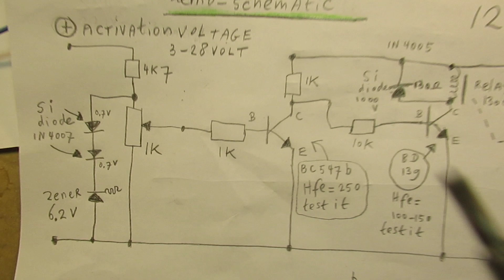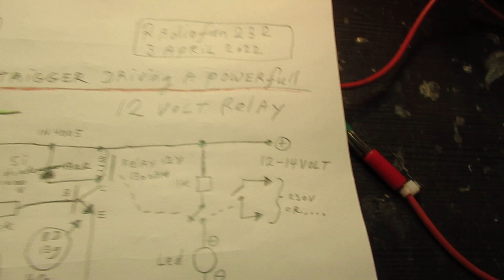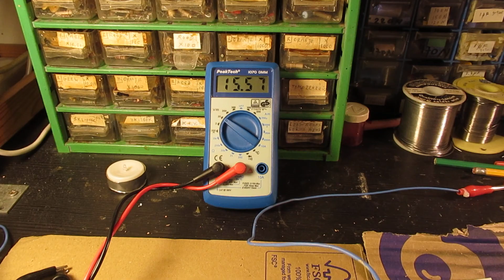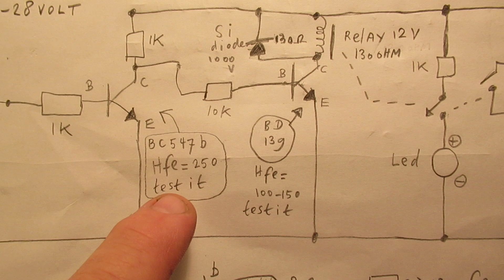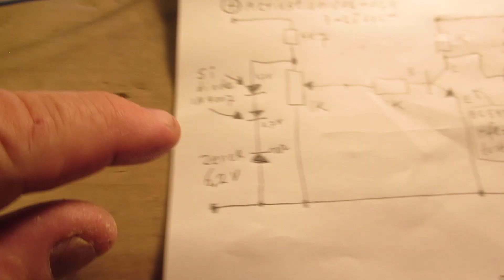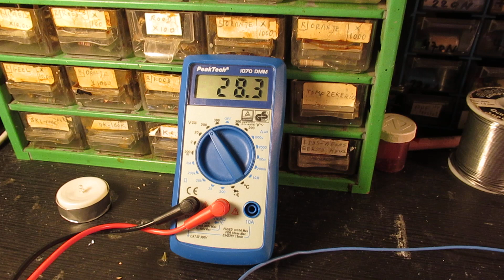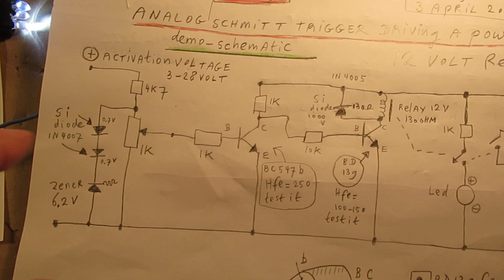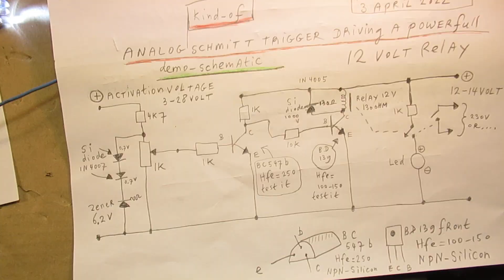Transistor activated relay (analog) on 12-14 V, activation voltage 5-25 V demo and schematic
Please read the description/textbox first. Voltage driven (analog circuit) relay that acts on a specific voltage in the range of 5 to (say) 28 Volt.

To get to higher switch voltages lift up the value of the 4K7 resistor in the sense unit. That is connected to the top of the 1 K sense potentiometer. Use a normal and good quality 1 K potentiometer as the ”set to input voltage”.

Quality has to do with the stability of the circuit and the reproducibility/stability of the set parameters.

It switches “on” on a certain voltage (the set voltage) in the range 6-28 Volt DC (perhaps higher, try and test, change the 4K7 resistor to say 10 K) and “off” when the voltage gets below 1 Volt of the set voltage.

Please note: this is old school analog switch technology via a DC (current) amplifier vulnerable to many parameters: most important is the temperature of the components, especially the semiconductors and the potentiometer.

So a very useful circuit, but it has to be tested out in practice (!). Could be that the hysteresis does not fit for certain switch applications (say the 1 Volt switch bandwidth).

But: test/try, read via voltmeters what is happening in the circuit.

Some persons try to find gold via my circuits. I take distance from all these fake claims. I cannot help that these things happen. Upload 3 April 2022.